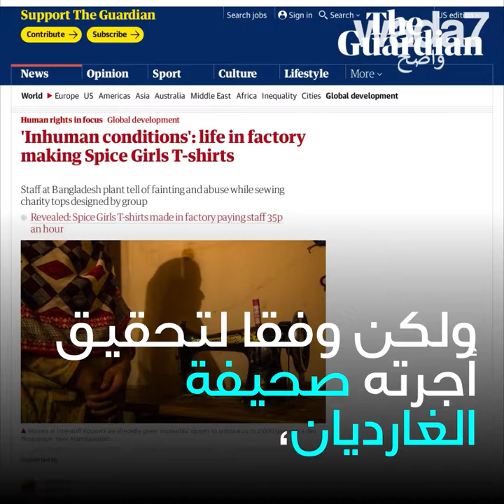قمصان "سبايس جيرلز" تستغل النساء!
فرقة "سبايس جيرلز" تبيع قمصانا من أجل المساواة بين الجنسين لكنها مصنوعة من أيادي نساء يشتغلن في بنغلاديش في ظروف غير إنسانية! 😱